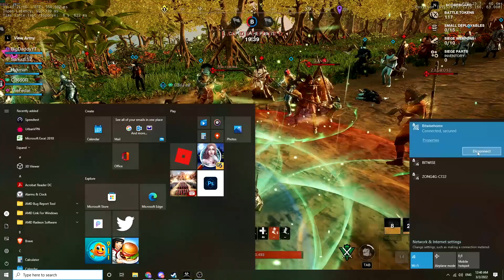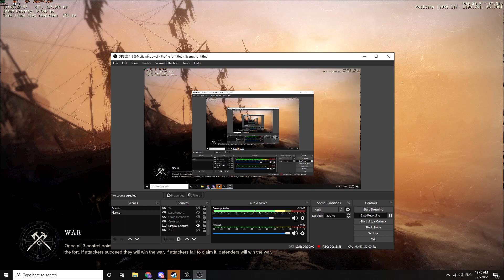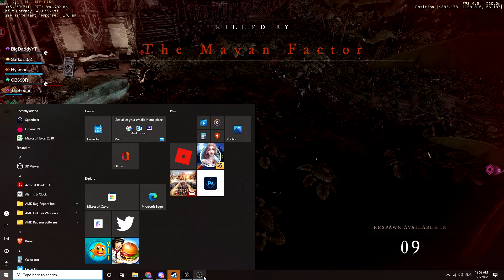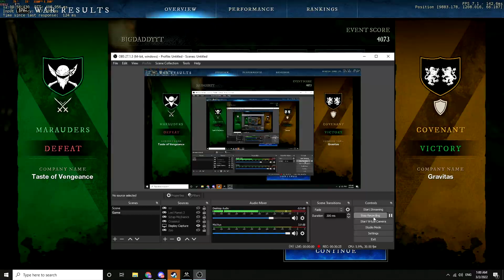Tank POV War Lag - New World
Soooooooooooooooooooooooooooooooooooooooooooooooooooooooooo
Welcome guys and gals back to new world. Hope Everyone is great. Today I am uploading A Tank pov of Monarchs Bluff War.
To know  about profession and how to use them to make Gold go watch my previous video.